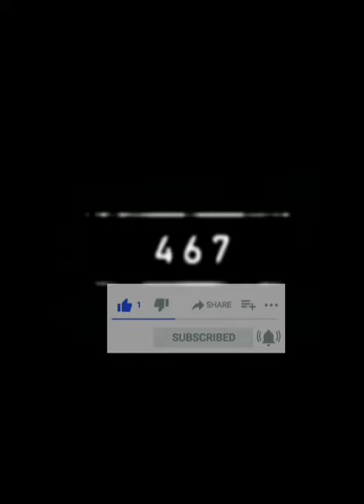2023 african lion🦁 and 5000bce african lion🦁🥰😘😍🤗❤️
king cobra
black panther
short
moth
sugar glider
snack
tiger
lion
parrots
youtube short
videos
views
Viral
Trending
Editing
Sparrow
Comodo dragon
Marten
Hindi
Bangali
English
Uriya
Urdu
Marathi
Bts
Cow
Football
Cricket
Thar
Ktm
Train
Bike rider
Ktm duke
World animal
Funny shorts
Shark
Movie
Odia
1M views
1 million views